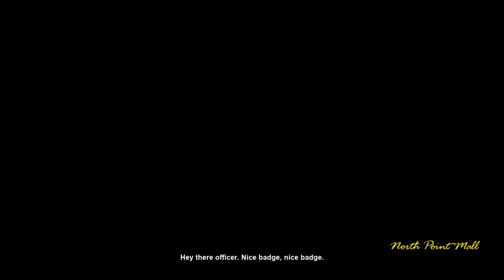Grand Theft Auto: Vice City – The Definitive Edition - Cop Land Mission